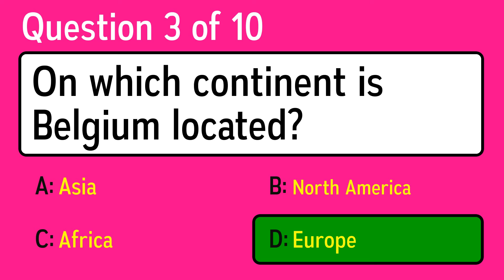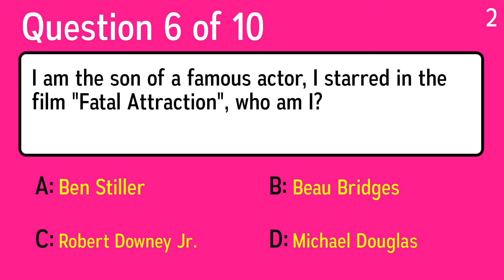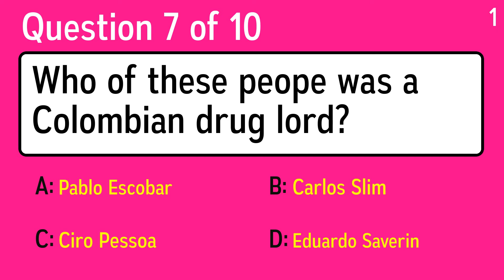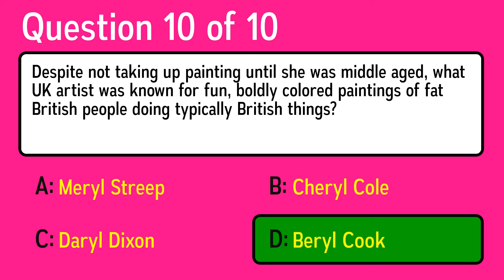Challenging Knowledge Trivia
Question 1: What nickname for New York City was popularized in the 1920s columns by John J FitzGerald?
 Answer a: Beantown
 Answer b: The Windy City
 Answer c: City of Angels
 Answer d: The Big Apple

Question 2: What is the study of stars, planets and galaxies called?
 Answer a: Hygrometry
 Answer b: Astronomy
 Answer c: Nuclear Physics
 Answer d: Meteorology

Question 3: On which continent is Belgium located?
 Answer a: Africa
 Answer b: North America
 Answer c: Europe
 Answer d: Asia

Question 4: What is the postcode for York?
 Answer a: TO
 Answer b: BO
 Answer c: YO
 Answer d: HO

Question 5: Contrary to what you've heard, our kunik nose nuzzle is not how we kiss. We do it to babies. Who are we?
 Answer a: Inuit (Eskimos)
 Answer b: Apaches
 Answer c: Gypsies
 Answer d: Zulus

Question 6: I am the son of a famous actor, I starred in the film "Fatal Attraction", who am I?
 Answer a: Michael Douglas
 Answer b: Robert Downey Jr.
 Answer c: Ben Stiller
 Answer d: Beau Bridges

Question 7: Who of these peope was a Colombian drug lord?
 Answer a: Carlos Slim
 Answer b: Eduardo Saverin
 Answer c: Ciro Pessoa
 Answer d: Pablo Escobar

Question 8: Ohio lies on the eastern edge of what region?
 Answer a: Pacific Northwest
 Answer b: The Midwest
 Answer c: New England
 Answer d: The Deep South

Question 9: What symbol represents Libra in the Zodiac?
 Answer a: Fishes
 Answer b: Balance
 Answer c: Bull
 Answer d: Goat

Question 10: Despite not taking up painting until she was middle aged, what UK artist was known for fun, boldly colored paintings of fat British people doing typically British things?
 Answer a: Cheryl Cole
 Answer b: Meryl Streep
 Answer c: Beryl Cook
 Answer d: Daryl Dixon